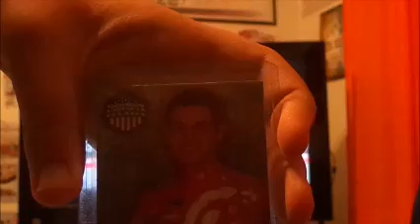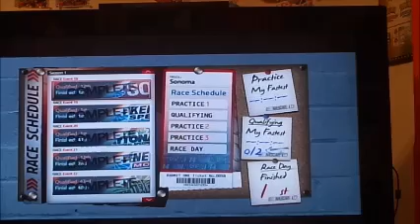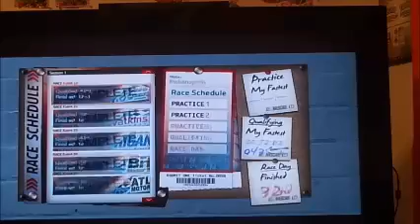Nascar '14 Season: AAA Texas 500